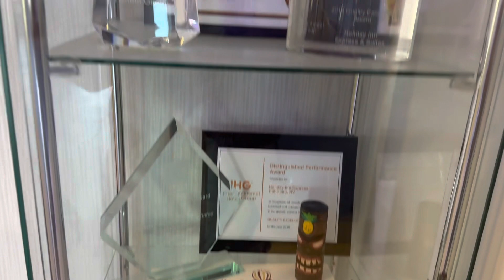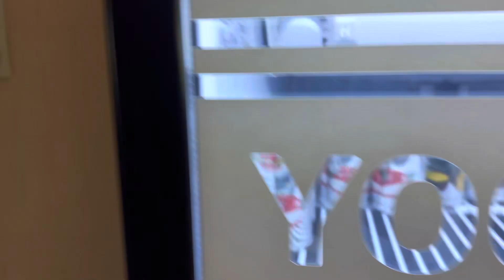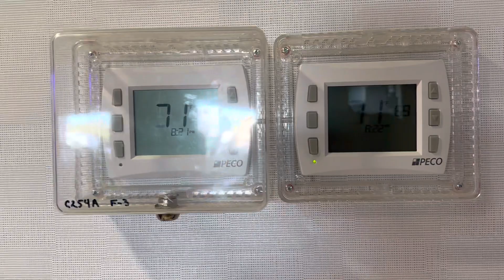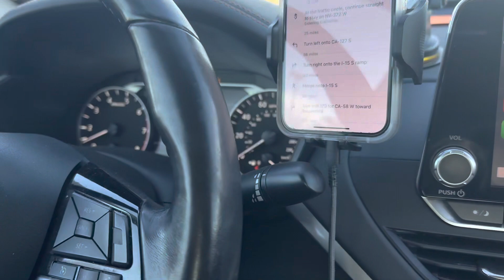272 Парамп, городок который нам понравился